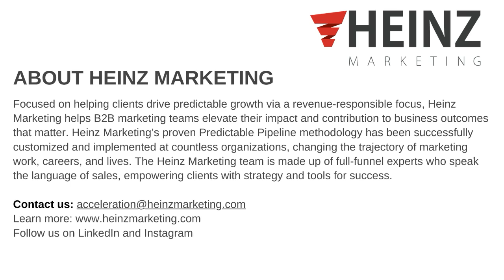Sales Pipeline Radio Matt Heinz & Mark Nardone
The Power of Storytelling in Brand Marketing with Mark Nardone
Join host Matt Heinz on this episode of Sales Pipeline Radio, where he interviews Mark Nardone, Chief Marketing Officer at PAN Communications.

They discuss the critical role of storytelling in brand marketing, especially during budget season and in the lead-up to 2025. Mark shares insights on how B2B companies are doubling down on brand awareness and the importance of consistent messaging across various stages of business growth.

They also explore the impact of data and AI in crafting personalized marketing messages and the evolving relationship between sales and marketing teams.

Tune in for an engaging conversation that highlights the significance of a strong brand narrative in driving pipeline and revenue.

00:00 Introduction and Welcome
00:55 Guest Introduction: Mark Nardone
01:22 The Importance of Storytelling in Marketing
02:15 PAN Communications: An Overview
02:53 Brand Investment Trends
04:17 Balancing Brand and Demand
10:38 The Role of Data in Storytelling
14:10 AI in Marketing: Opportunities and Challenges
16:41 Sales and Marketing Alignment
19:22 Optimism for 2025
20:30 Conclusion and Sign-Off